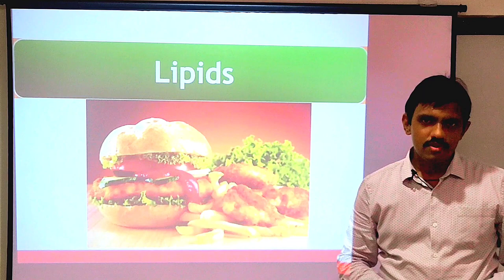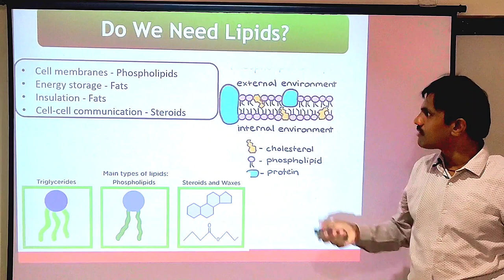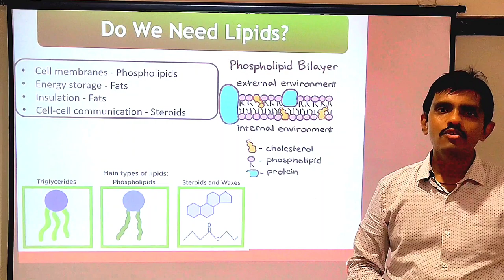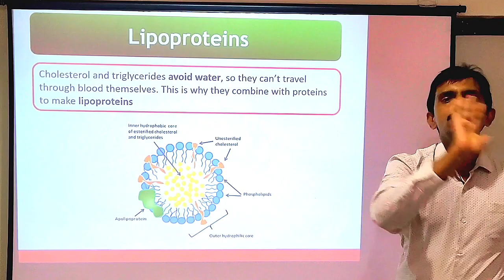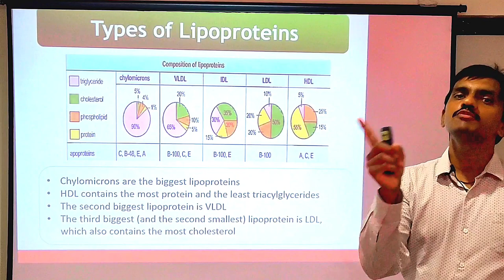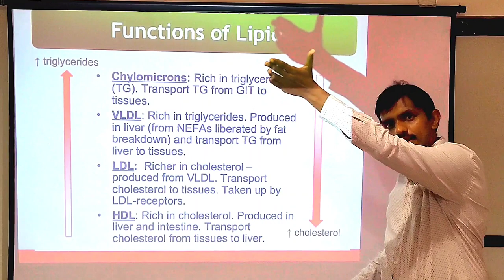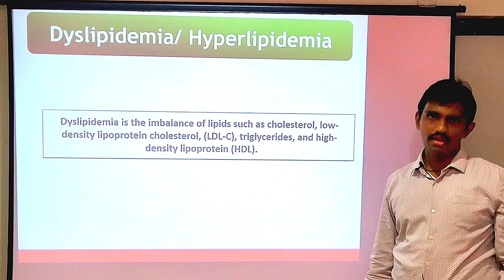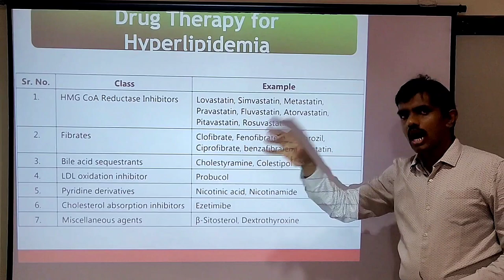Lipids: Role of Fats & Cholesterol | Lipoproteins (LDL, HDL, TGs) | Hyperlipidemia, and Treatment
Join Us on This Lipid Journey:
Whether you're a health enthusiast, medical student, or just curious about the science of lipids, this series is perfect for you!
🔬 Understanding Lipids:
Join us as we explore the essential components of lipids, the diverse group of molecules that play crucial roles in our body. Learn about their structure, functions, and their importance in various biological processes.

🍔 Fats and Cholesterol Demystified:
Ever wondered how fats and cholesterol impact our health? We've got you covered! Discover the differences between saturated, unsaturated, and trans fats, and how they can affect your cardiovascular health. Explore the significance of cholesterol, both good and bad, and how it influences our overall well-being.

💡 Hyperlipidemia Explained:
Hyperlipidemia, a condition characterized by elevated levels of lipids in the blood, can have serious implications for our health. Find out what causes this condition, its risk factors, and the potential consequences if left unmanaged. We'll also discuss strategies to prevent and manage hyperlipidemia effectively.

🧪 Types of Lipids:
Did you know that lipids come in various forms? Dive into the world of triglycerides, phospholipids, and sterols to uncover their unique functions and roles within our bodies.

🎯 The World of Lipoproteins:
Lipoproteins are the carriers responsible for transporting lipids through our bloodstream. Discover the fascinating intricacies of high-density lipoproteins (HDL), low-density lipoproteins (LDL), very-low-density lipoproteins (VLDL), and their effects on our health.

📚 Classification of Lipoproteins:
Learn about the classification of lipoproteins based on their density and how it influences their role in cholesterol metabolism. We'll explore the impact of each lipoprotein class on cardiovascular health and ways to maintain a healthy lipid profile.